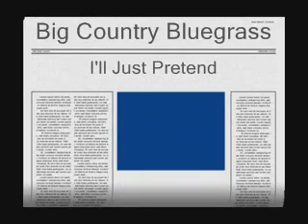I'll Just Pretend by Big Country Bluegrass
Performed at the Princeton, WV Middle School in February of 2008